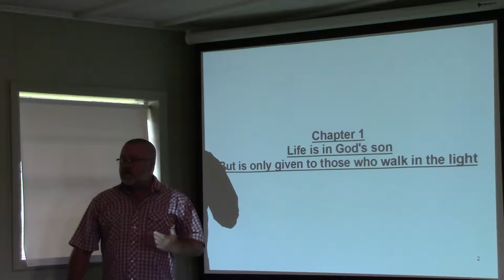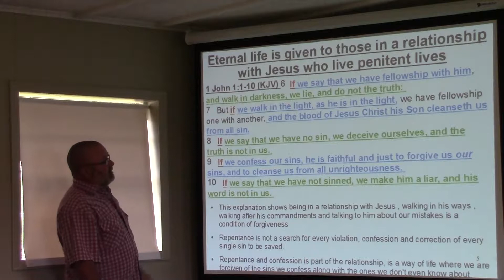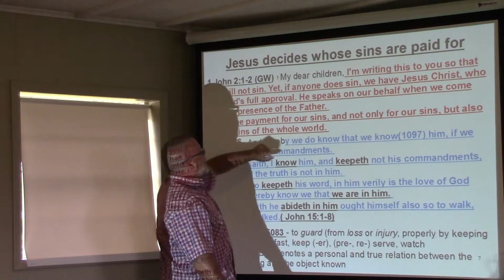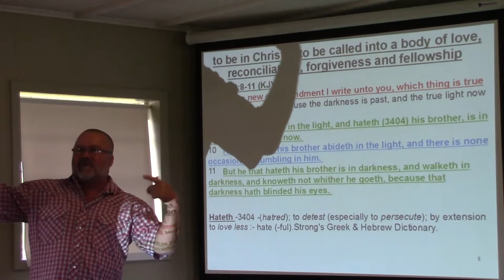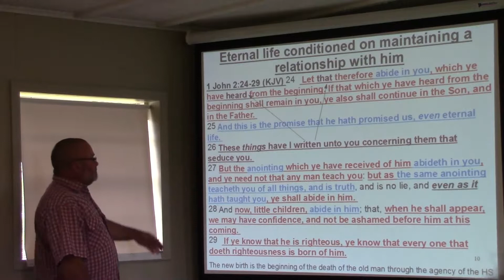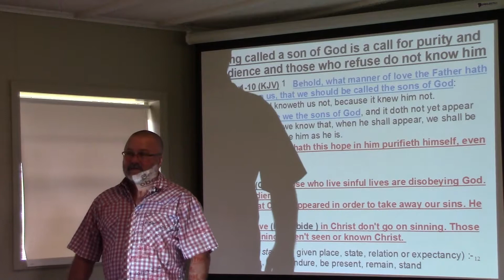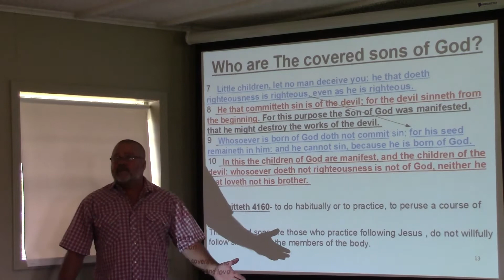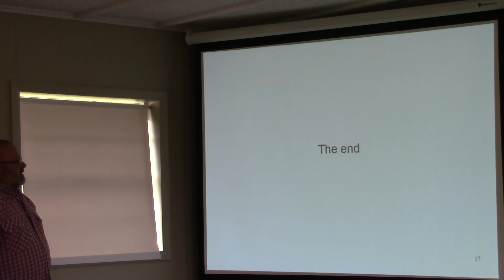the first epistle of john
a contextual study of the first epistle of John shows that the free gift of eternal life is conditioned upon us being in a relationship with Jesus and that relationship manifesting itself in our walk...this book gives us a complete picture of what a relationship with Jesus looks like and dispenses with the notion that all you got to do is believe.